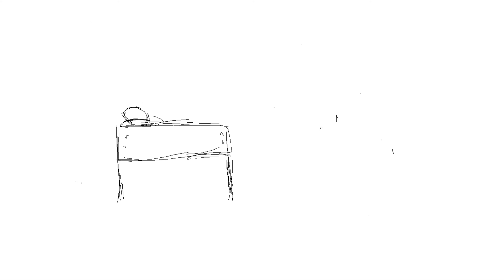Peresztegi Hanna: Ön is Wekerle?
Egy izgalmas találkozás - és a mateklecke...
2020.